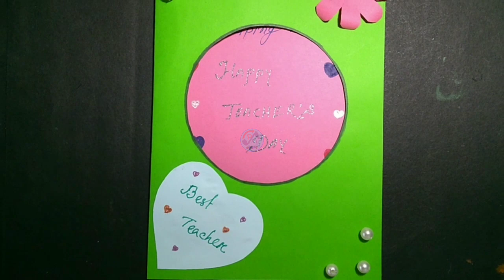Teachers day specials card making ideas for student// Teachers day gifts making@peamcrafts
Teachers day specials card making ideas for students@peamcrafts